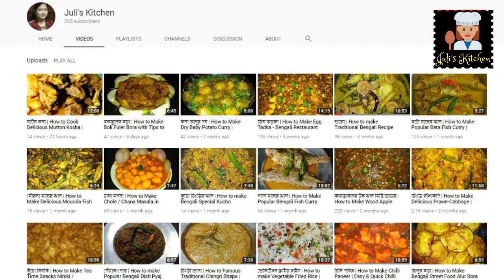নারকেলের বড়া- নিরামিষ দিনে খুব সহজ ও চটজলদি রেসিপি | Easy & Quick Coconut Fritters | Narkel er Bora